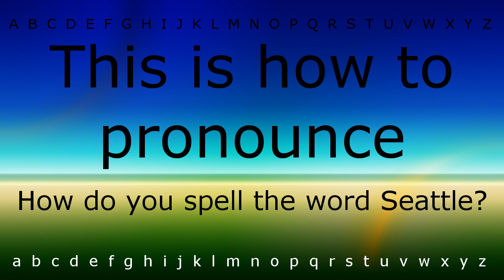This is how to pronounce 'How do you spell the word Seattle(Question)' with Zira.mp4